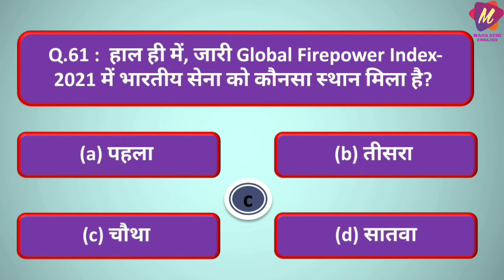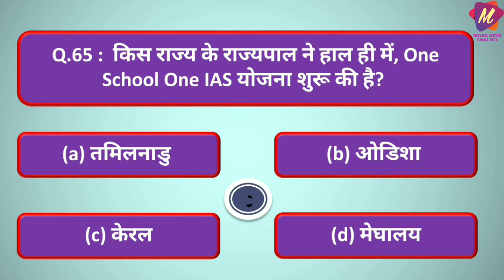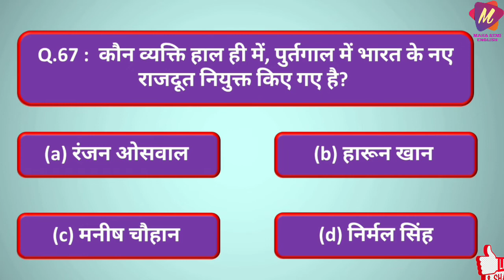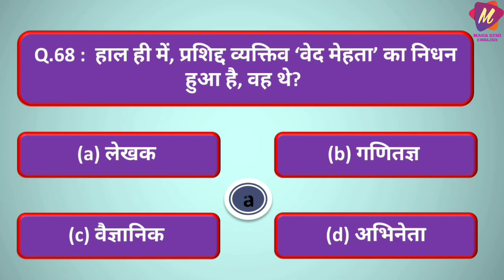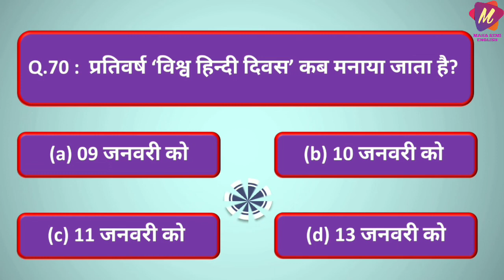One School one IAS किस राज्य के राज्यपाल ने हाल ही मैं One school one IAS योजना शुरू की हैं ?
gk question and answer for competitive exam,

दिमाग हिला देने वाले ias interview के सवाल जवाब,
कक्षा 5 का लड़का दिमाग हिला देने वाला सवाल,
दिमाग को हिला देने वाले 5 facts | सवाल जवाब,
दिमाग हिलाने वाला सवाल,
दिमाग घुमाने वाले सवाल,
कुछ दिमाग हिला देने वाली जानकारी,
ias का ये सवाल😳 आपका दिमाग हिला देगा,
अजब गजब सवाल जवाब,
अजीब सवाल और जवाब,
top-10 दिमाग हिला देने वाला पहेलियाँ || dimagi paheli || paheliyan in hindi,
दिमाग है तो उत्तर दो

science gk,
gk questions for all competitive exams,
important gk questions for all competitive exams,
competitive exams,
history gk,
gk ssc,

paheliyan,
paheliyan in hindi,
majedar paheliyan,
hindi paheliyan,
paheli,
hindi paheli,
paheliya,
paheli in hindi,
funny paheliyan,
interesting paheliyan,
new paheliyan 2021,
popular paheliyan,
kids paheliyan,
new paheliyan,
gk paheliya,
viral paheliyan,
dimagi paheli,
paheliyan paheliyan

ias interview rank 1,

one school one ias program kya hai in hindi,
one school one ias program in tamil,
one school one ias program malayalam,
one school one ias program kannad,
one school one ias program in kerla,
ek school ek ias yojana

चालू घडामोडी,
चालू घडामोडी जीके,
चालू घडामोडी 2020,
चालू घडामोडी प्रश्र्न,
mpsc live चालू घडामोडी,
चालू घडामोडी mpsc 2021,
चालू घडामोडी पोलिस भरती,
महत्त्वाच्या चालू घडामोडी,
चालू घडामोडी प्रश्नोत्तरे,
चालू घडामोडी प्रश्नोत्तरे 2020,
चालू घडामोडी प्रश्नोत्तरे 2021,
current adda marathi,